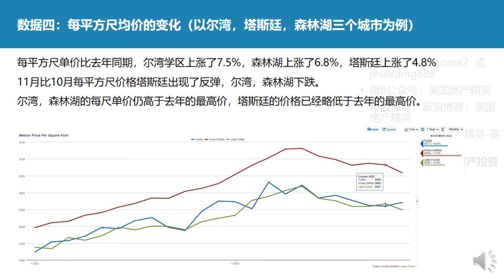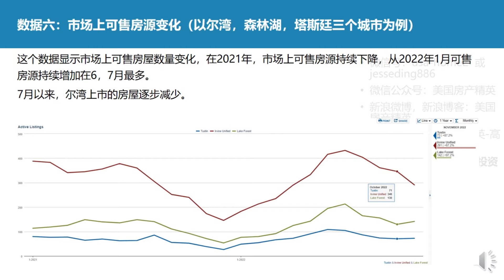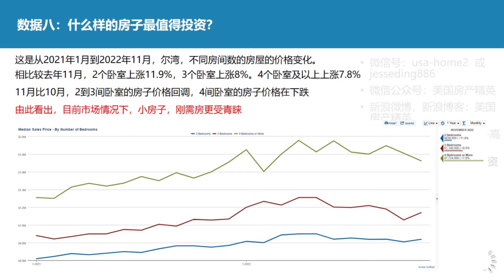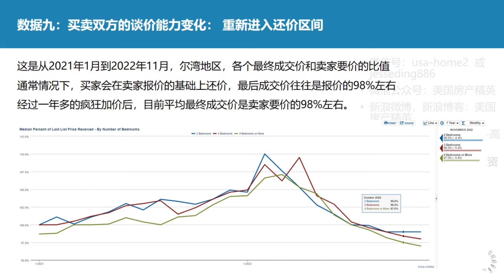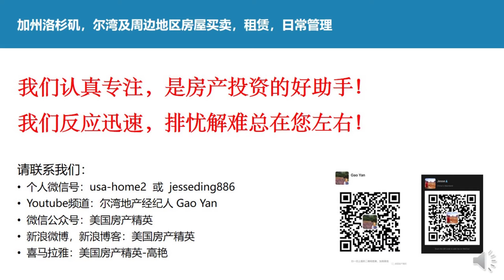11月尔湾周边房地产市场梳理及趋势分析：市场僵持，11月份比十月份有所回暖；开发商新盘受追捧，排队，提价！刚需客人和全款投资客仍然在进场；谈谈当下市场捡漏的心得！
11月尔湾周边房地产市场梳理及趋势分析：市场僵持，11月份比十月份有所回暖；开发商新盘受追捧，排队，提价！刚需客人和全款投资客仍然在进场；谈谈当下市场捡漏的心得！
大家好，我是尔湾地区的地产经纪人: 高艳。
每个月的例行对尔湾周边地区市场数据进行梳理和总结，过去的11月份，现象总结如下：
第一，尔湾及周边房价与去年到今年初的火爆行情相比，已有回调趋势，但是仍明显高于去年同期。市场房源叫价仍然是基于前几个月的行情和高通胀基础上，短期内不仅没有迹象表明会回落到去年同期价格以下，而且11月份比10月份还有了小幅上涨。
第二，总体成交周期放缓，但11月比10月加快，有回暖的迹象。尤其是目前处于两个大节日前期的历史惯性淡季。成交周期基本回复到疫情前的成交速度甚至略缓。
第三，刚需客人仍然在进场，2到3间卧室的户型价格反弹。考虑到股市动荡和房租同样飙升，现在也是房源多，便于挑选的有利时期。刚需客人会考虑进场购买，用贷款利息付出换房租付出，在明年利息回落时候再进行再贷款以规避高利率。
在本视频的最后，我会谈一个热门问题：当下市场中，如何捡漏？！

加州房产经纪： GAO YAN
个人微信号：usa-home2

森林湖房源
森林湖
Lake Forest
Tustin
Irvine
尔湾
尔湾房源
尔湾新房
尔湾房产市场
学区房
尔湾学区
尔湾学区
房地产
房产
房产经纪人
华人地产经纪
纽约房产中介
买房经纪人
洛杉矶房产中介
房屋经纪
房屋中介
售房
美国房产投资
洛杉矶房源
Lake Forest
Tustin
Irvine
92657
新港
鹈鹕山
新港海岸
鹈鹕山社区

森林湖房源
森林湖
Lake Forest
Tustin
Irvine
尔湾
尔湾房源
尔湾新房
尔湾房产市场
学区房
尔湾学区
房地产
房产
房产经纪人
华人地产经纪
纽约房产中介
买房经纪人
洛杉矶房产中介
房屋经纪
房屋中介
售房
美国房产投资
洛杉矶房源
92657
新港
鹈鹕山
新港海岸
鹈鹕山社区
投资地产
投资房地产
房地产投资
房地产网
美国房地产
投资房产
地产经纪
加州房地产